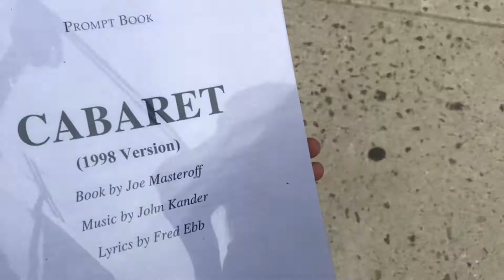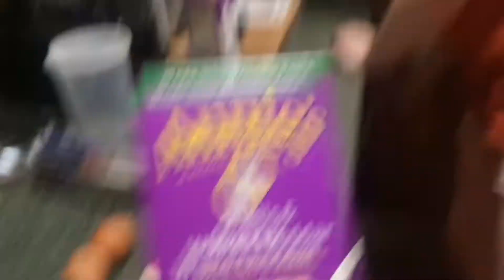Cabaret Vlog: Willkommen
June 22nd - June 23rd 2018